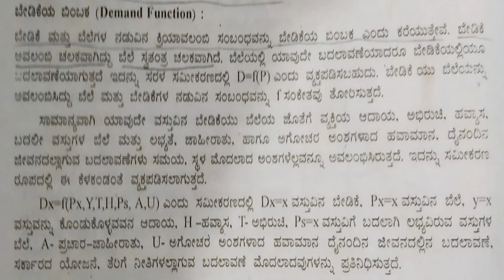Demand kannada 2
Demand function/economics/Demand analysis